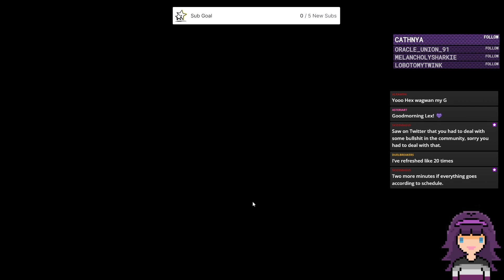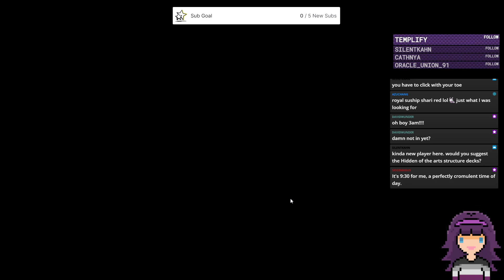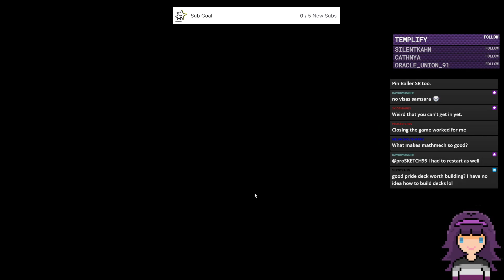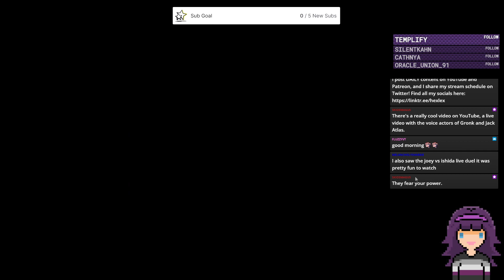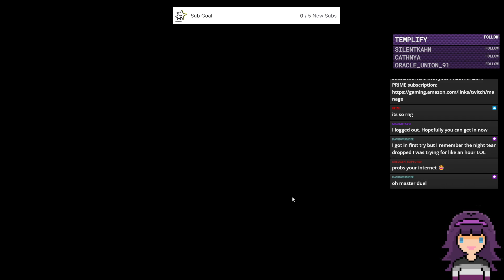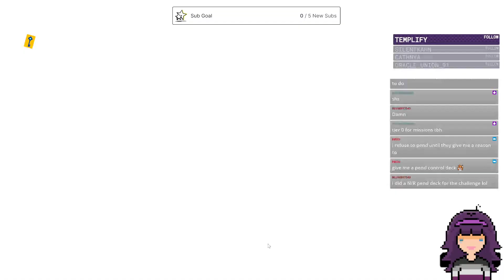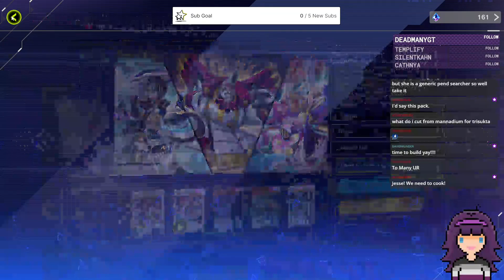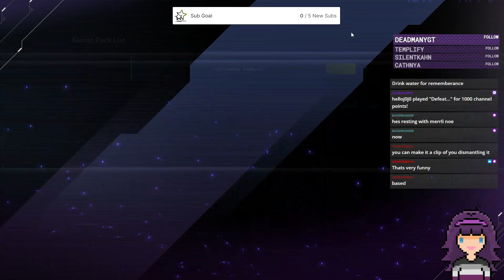Superheavy Samurai SELECTION PACK PREMIER STREAM! | Master Duel VOD From 1/10